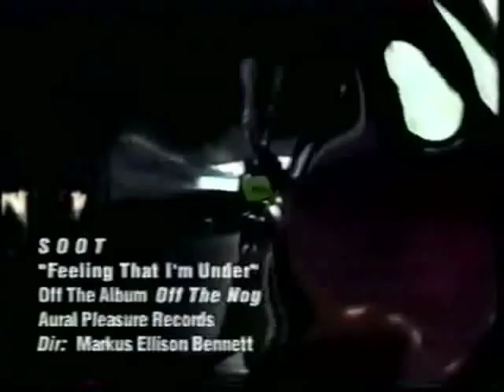SOOT - FEELIN' THAT I'M UNDER Official Music Video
This video was created in early 2000's with a song from 'Off The Nog', the first full length release from SOOT.  Many thanks again to Markus and Dan.